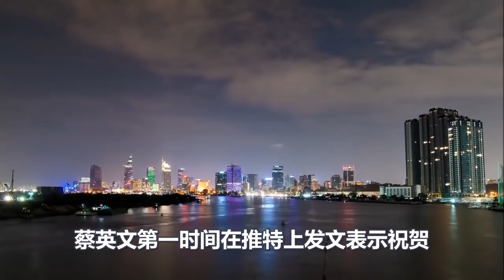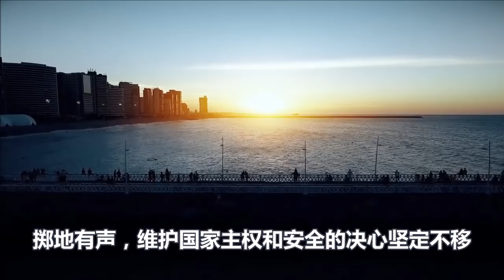中国欢庆新年之际！拜登一句话，让台湾民选代表蔡英文！彻底懵圈了！